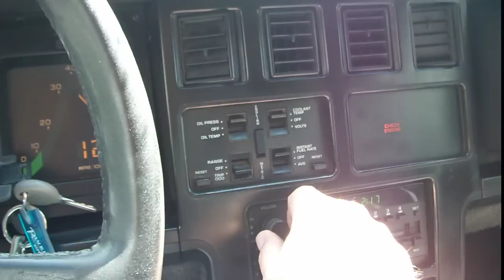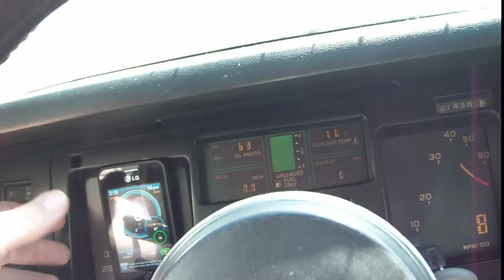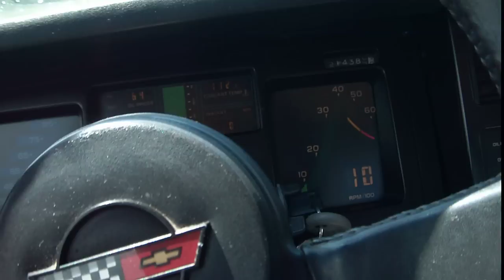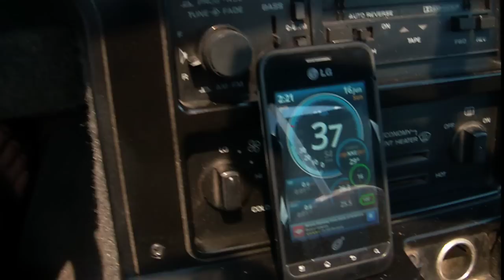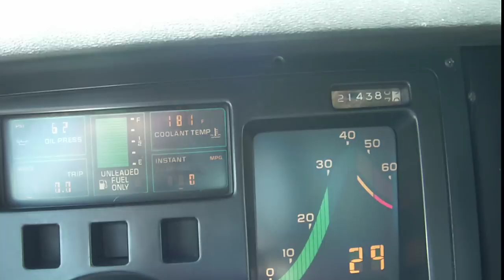1987 Corvette Z51 Drive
Here is a cold start up and a little bit of me driving down the road. Using a bad ESN cell phone w/ GPS for the speedometer. Works great and comes with the car.